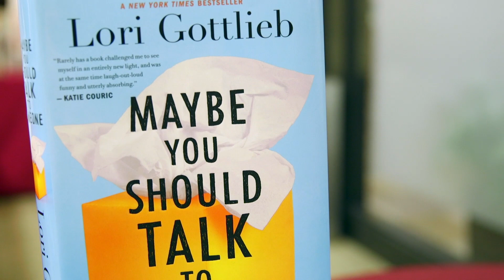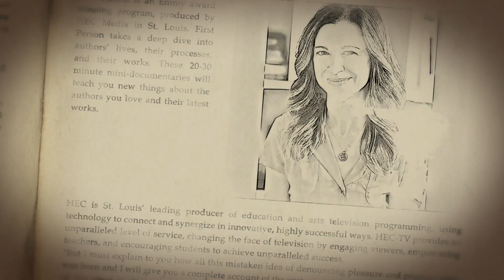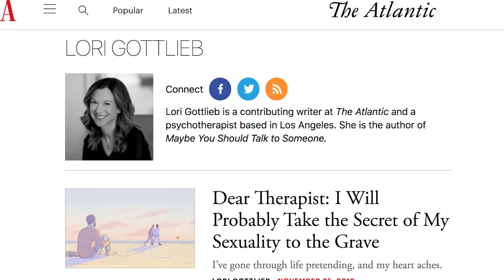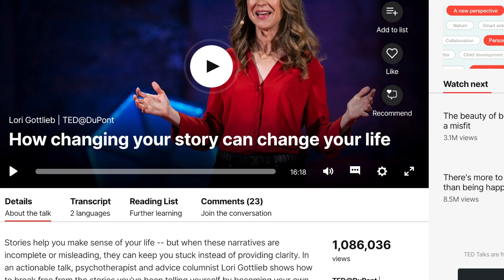A Conversation with bestselling author, therapist Lori Gottlieb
From a New York Times best-selling author, psychotherapist, and national advice columnist Lori Gottlieb, "Maybe You Should Talk to Someone" is a hilarious, thought-provoking, and surprising new book that takes us behind the scenes of a therapist's world--where her patients are looking for answers (and so is she).

We sit down to talk to Gottlieb about her new book, as well as debunk some theories and misconceptions about therapy along the way.

Thanks to the Jewish Book Festival.